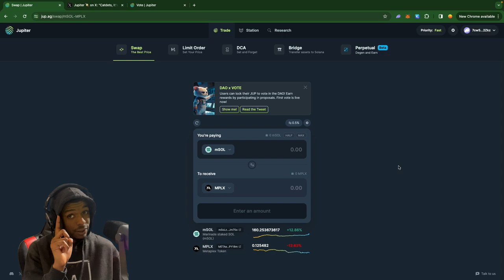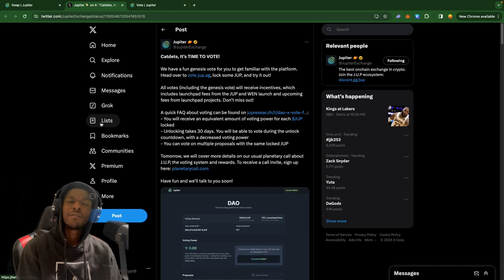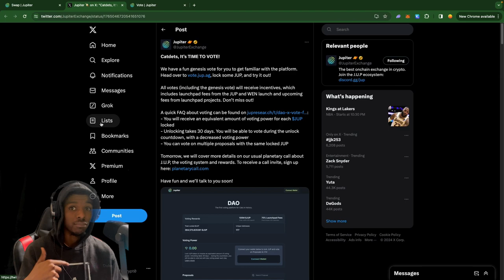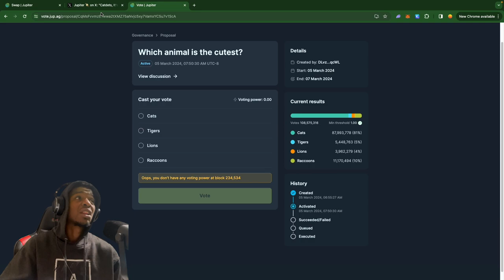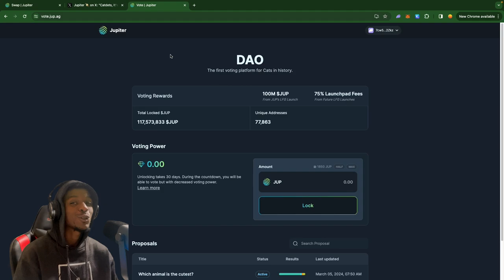Jupiter DAO's Debut Vote Proposal!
🌌 Welcome to Jupiter DAO's Galactic Governance Journey! 🚀

In this episode, I dive into the key features that make Jupiter DAO's community voting system a game-changer! 🔑✨

🌐 Equitable Voting Power: Witness democracy in action as each JUP token locked equals one vote. Unleash the power of equal representation, regardless of your token quantity.

🔓 Unlocking Flexibility: Experience freedom! Start unlocking tokens anytime with a 30-day window. Even during unlocking, your voting influence remains, ensuring your voice is heard.

🗳️ Multiple Proposals: Engage in multiple decisions simultaneously! Stakeholders can vote on various proposals without diminishing their voting strength or JUP balance.

🌟 Incentives for Participation: Dive into the rewards pool! Voters earn their share from a bounty of 100 million JUP and 75% of launchpad fees, distributed quarterly.

🚀 Engaging Genesis Test Vote: Join us in the fun! Jupiter DAO kicks off with a whimsical test vote – decide the cutest animal. This lighthearted introduction primes you for more critical decisions in the future. Vote now and be part of history in the making!